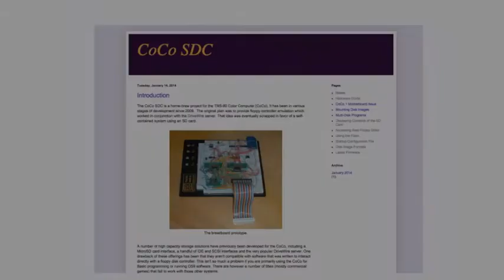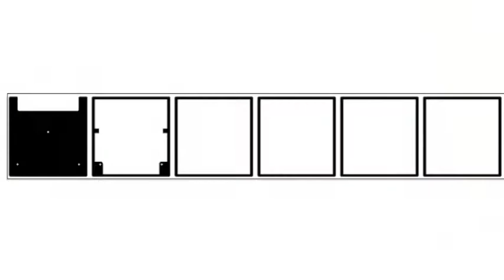SDC Case Experiments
Here I show two methods of making a new cartridge case for the Color Computer.

The files below have been double checked and fit the SDC board perfectly. (11/4/2014)